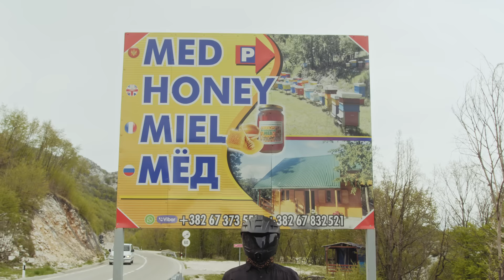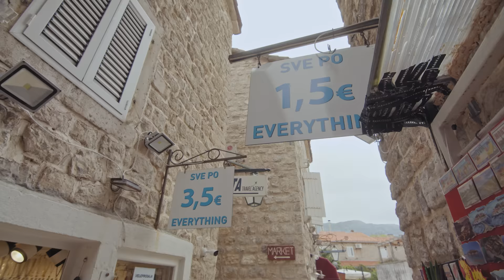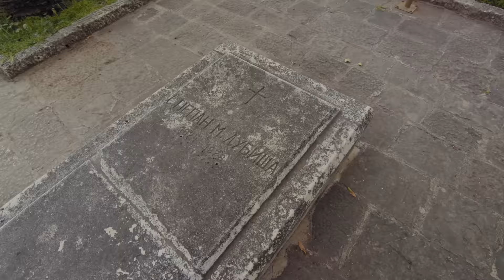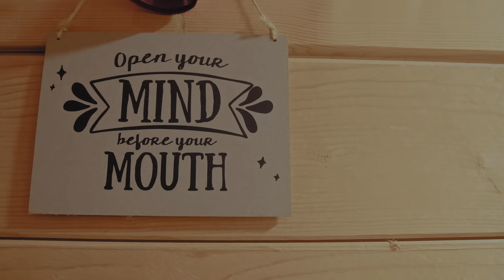NIEZWYKŁE BAŁKANY PROKOPA (odc. 5/8) /// BALKANS ON THE MOTORCYCLE (ep. 5/8)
W tym odcinku zajmę się wreszcie uczciwą pracą, opowiem o tym, jak ubrać się na motocykl, zjadę górskimi serpentynami do Kotoru, odwiedzę turystyczną Budvę śladami Rolling Stonesów i przyrządzę kolację Bebkowi.
In this episode, I will finally deal with honest work, expatiate on how to dress for a motorcycle, ride mountain serpentines to Kotor, visit tourist Budva in the footsteps of the Rolling Stones and prepare dinner for Bebek.